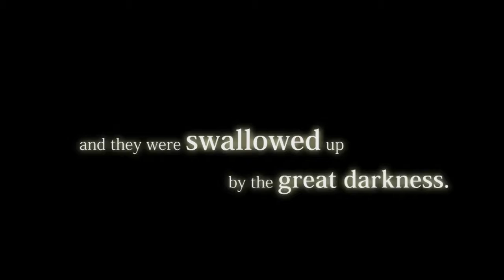Grand Chase Song [Hope] Cover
Hi guys, Long time no see you again. today ill try sing some song and this video im singing Grand chase song [Title of song : Hope].

Disclaimed :
The videos and music above belong to the South Korean company KOG Studios. I just sing the song again because I really like Grand Chase online game

Dont forget click subscribe button to support me, Like (If you Like this video and share to your friend). and commend in comment section what i must sing the song for next video.

Byee :)  じゃ、また（あした）